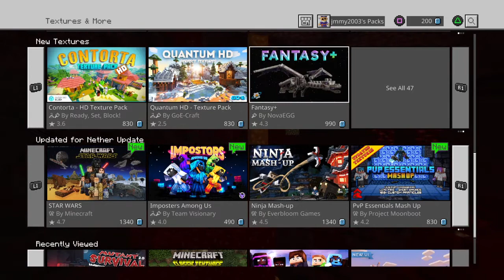Minecraft thank you for suggesting Aaron